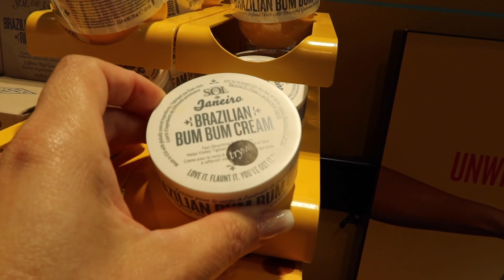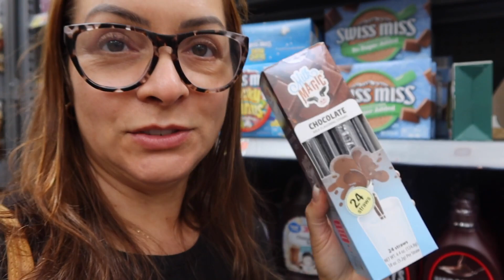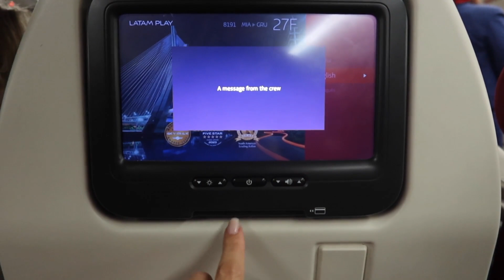VOLTAMOS PRA CASA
Oi pessoal, nossa viagem chegou ao fim e já voltamos pra casa.

♡ Equipamentos ♡
● Câmera: Cânon G7x Mark II e Cânon T6i
● Editor: iMovie